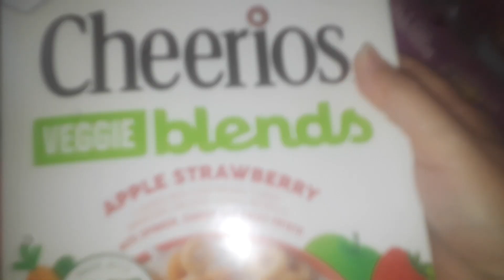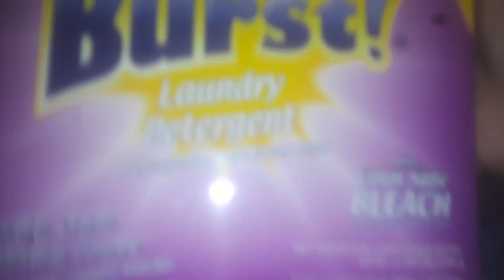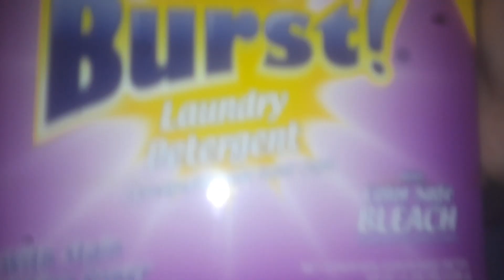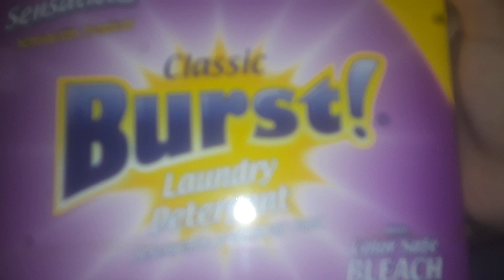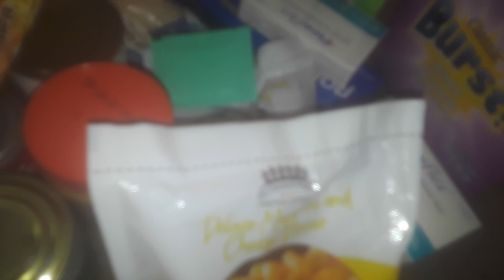tuesday free food haul